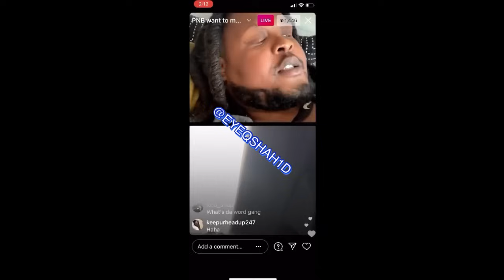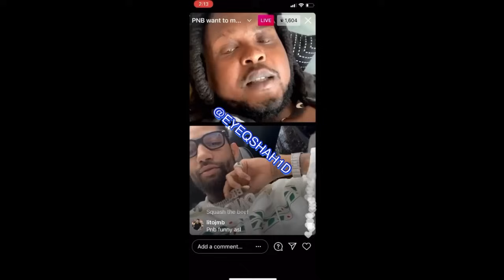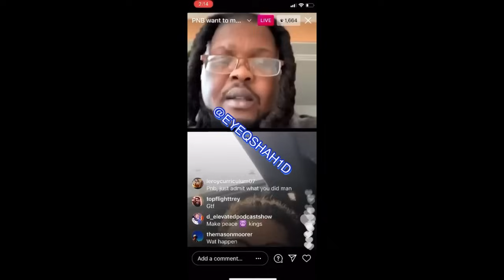PNB Rock TAUNTS OPP with his chain on LIVE‼️😮🤦🏾‍♂️